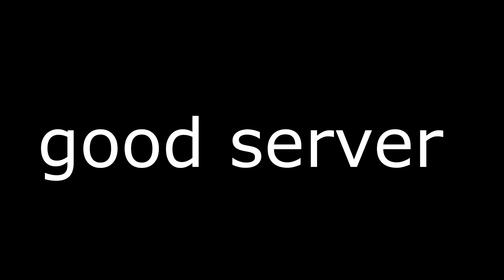Broken Warlock Glitch (PRETTY POG)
ive been using this for a few months now after aaron showed me, honestly makes warlock pretty good. also i got top 100 in sg yesterday.. only took 5 years lolololo

shiloh dynasty - dance with me